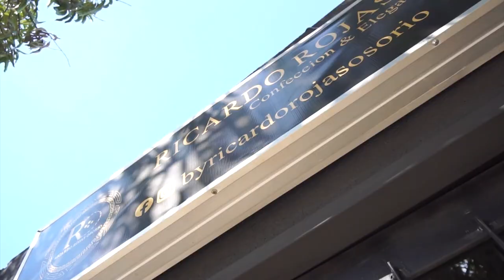ADOLESCENTE MURIÓ TRAS AUTOMEDICARSE